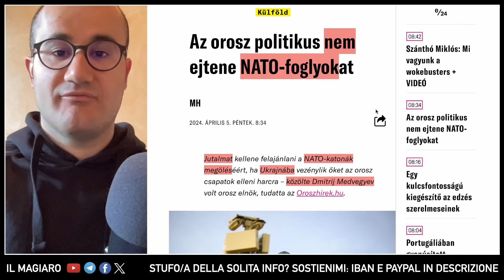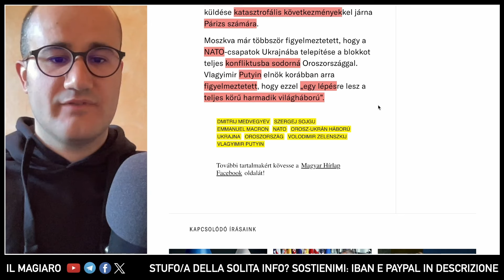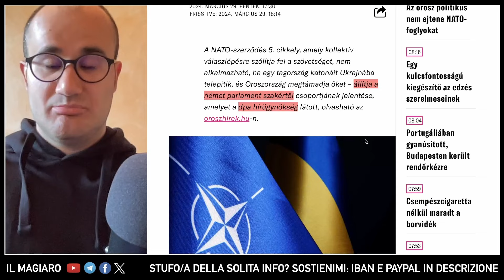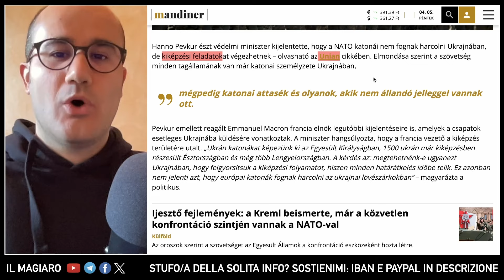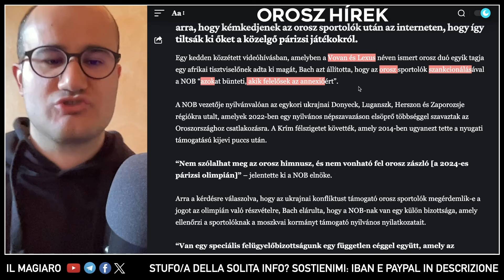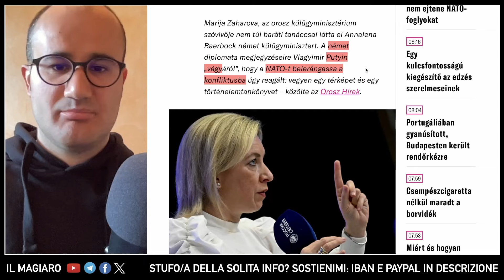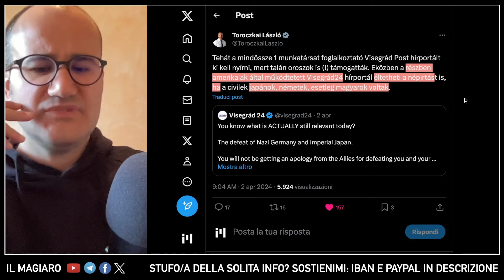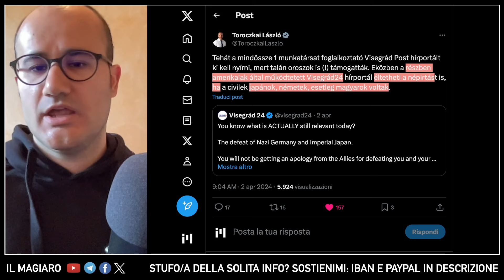"ZERO PRIGIONIERI NATO, PREMI A CHI ELIMINA" Medvedev reagisce alla "missione in UA"